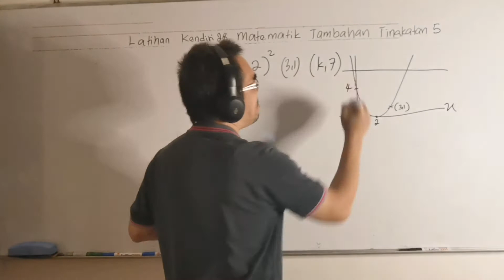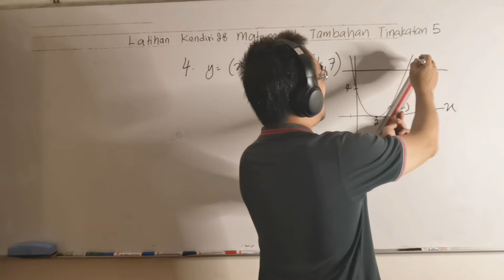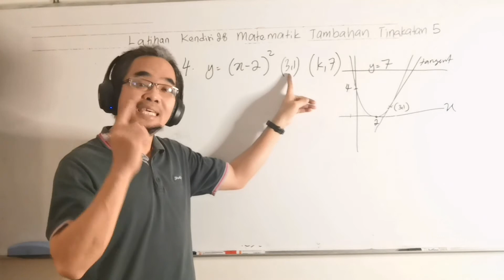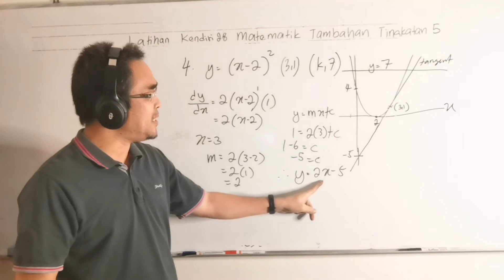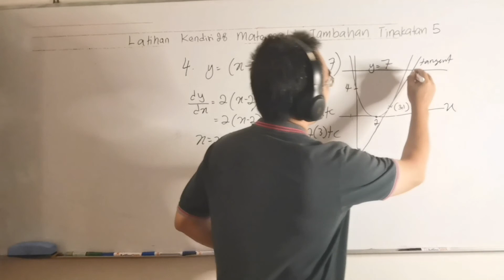F5 Latihan Kendiri 2.8 No 4a Bagaimana menentukan persamaan tangen dan normal kepada lengkung ?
Soalan ini didapati daripada buku teks Matematik Tambahan Tingkatan 5 tahun 2021, latihan kendiri 2.8 No 4 a

The question is from Form 5 Additional Mathematics textbook  year 2021 self exercise 2.8 No 4 a